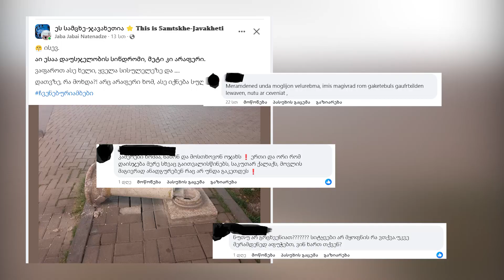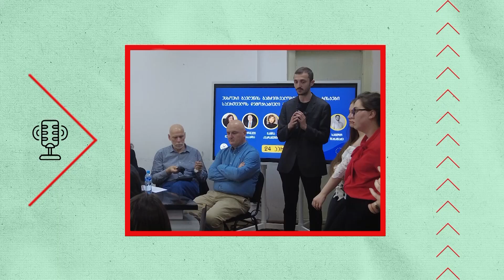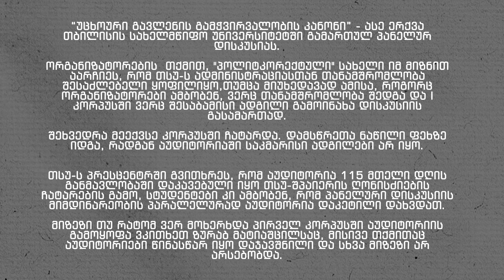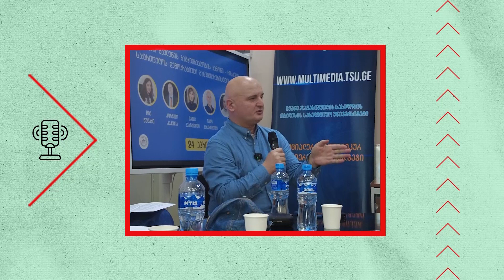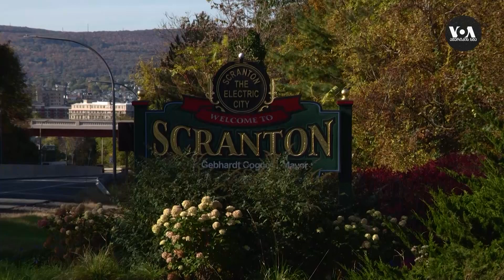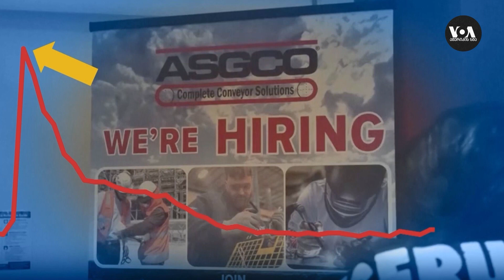Tok News – 24.04.2024